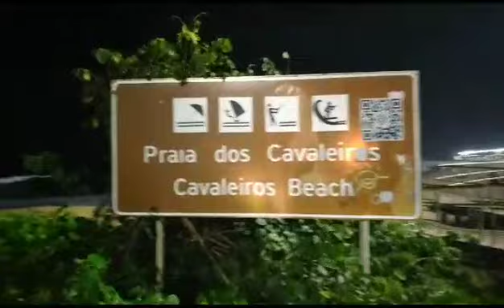O amor esta no ar!